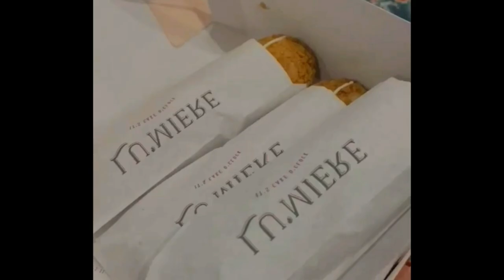Aurel Cemburu Ibundanya Ashanti Perlakukan Lesti Melebihi Anaknya Sendiri